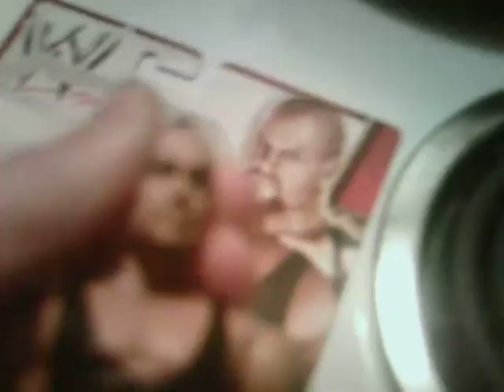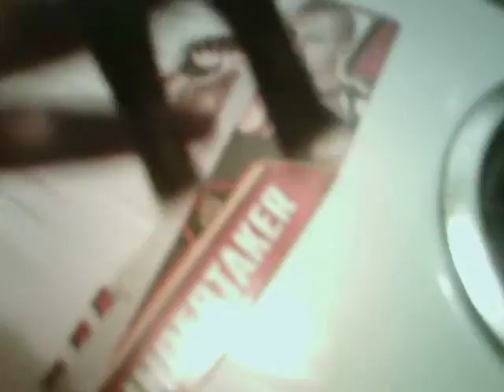Action Figure Unboxing #1: Undertaker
Cool new figure.